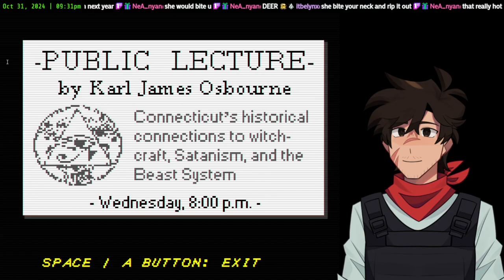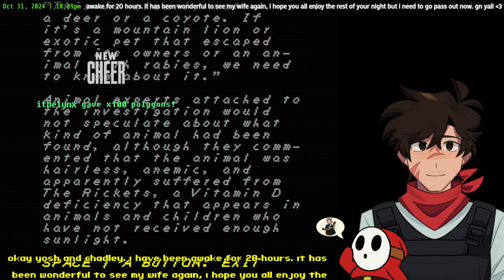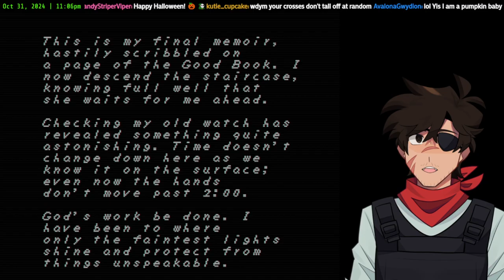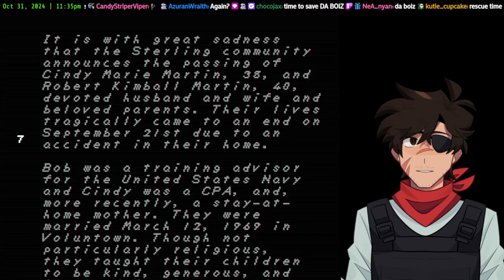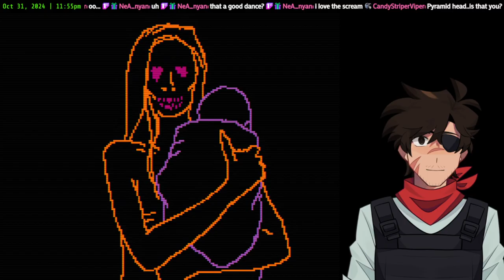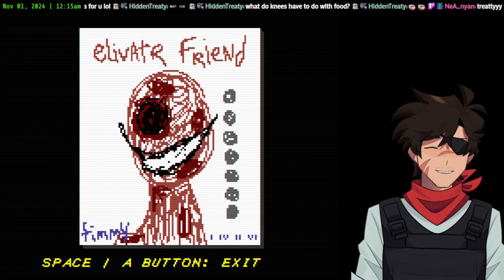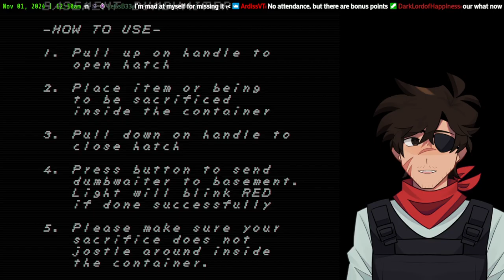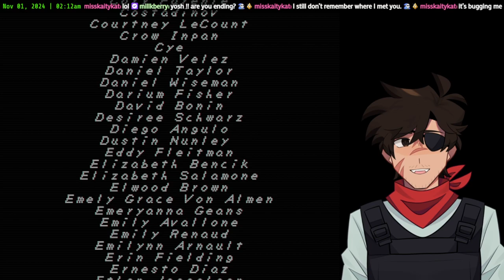✝ M O R T I S ✝ // FAITH: The Unholy Trinity (2024 Run)